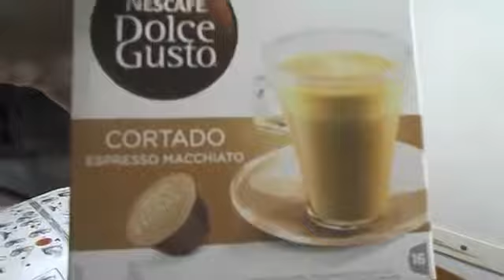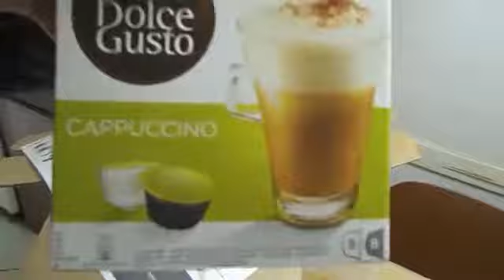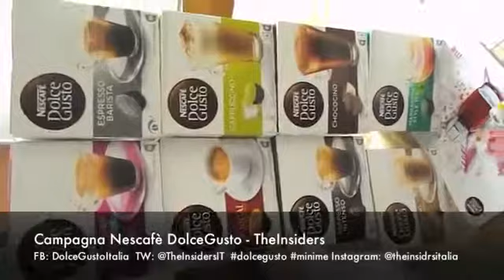Nescafé DolceGusto Mini Me campagna TheInsiders - Gnospa e l'unboxing del pacco